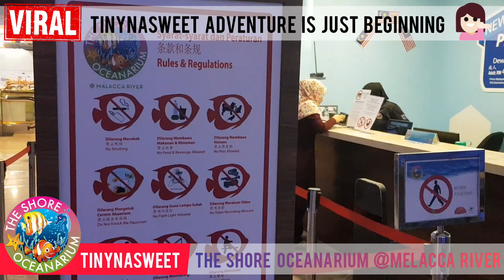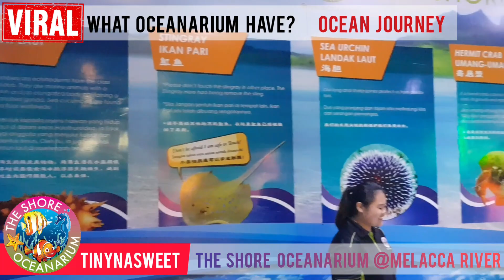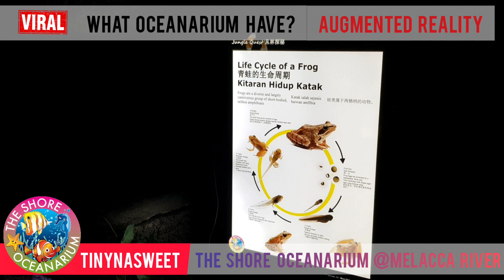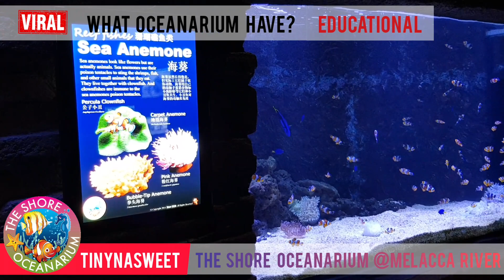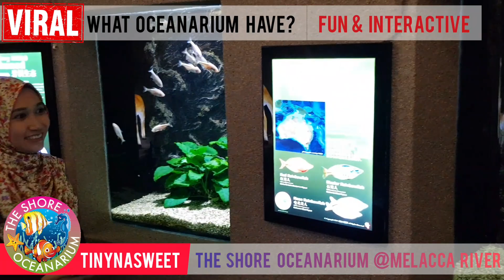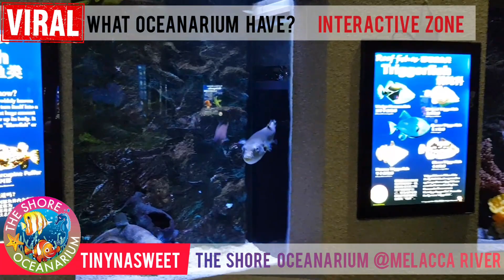The Shore Oceanarium Malacca River | Review via TINYNASWEET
REVIEW : The Shore Oceanarium Melaka

Jika korang suka pergi ke Melaka, apa kata jadikan The Shore Oceanarium Melaka sebagai salah satu destinasi percutian bersama keluarga. Terutama kepada anak² untuk belajar dengan lebih dekat dengan hidupan laut. Bermain sambil belajar mengenali nama saintifik habitat haiwan. Seronok kan ❓

Antara aktiviti menarik yang disediakan adalah ;

💦 Interactive Touch Pool
💦 Jungle Quest
💦 Ocean Journey
💦 River Story
💦 Living Fossil
💦 Fish Feeding Frenzy
💦 A Turtle's Adventure

⏩ Buy 1 tiket Oceanarium FREE tiket VR AR Interactive Park 😍😍😍

Apa lagi promosi sedang berjalan 😱 Rasai pengalaman dengan 360 degree VR Cinema!!!

🐠 OPERASI : DIBUKA SETIAP HARI
🐠 MASA : 10:30PAGI - 9:00MALAM

🐟 HARGA TIKET ;
🐬 DEWASA : RM40
🐬 KANAK2 (3 HINGGA 12TAHUN) : RM30
🐬 WARGA EMAS : RM30

》 EDITING via NINJALENS MEDIA PRODUCTION 《